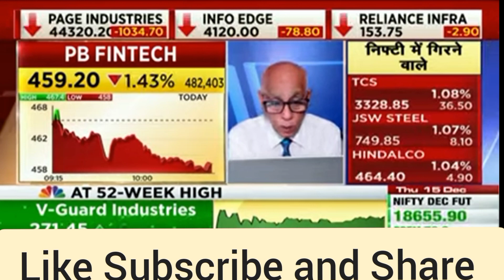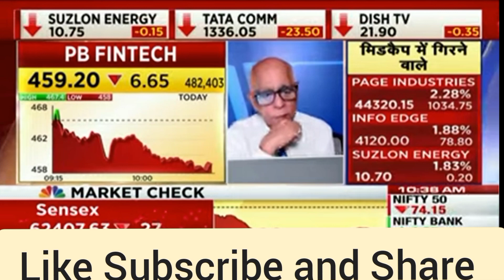‼️Yes Bank & PB Fintech‼️ BUY HOLD OR SELL Call ‼️yesbanksharelatestnews